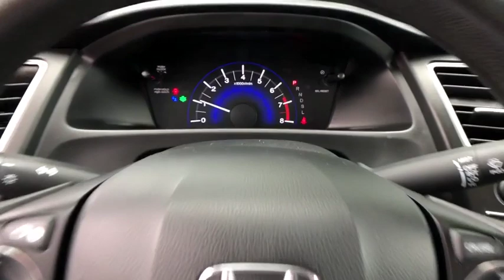2015 Honda Civic Danbury, Newtown, Ridgefield, Brookfiels, New Fairfield, CT H12708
Used 2015 Honda Civic available in Danbury, Connecticut at Danbury Automotive. Servicing the Newtown, Ridgefield, Brookfiels, New Fairfield, CT area.

Danbury Automotive
100-102 Federal Road